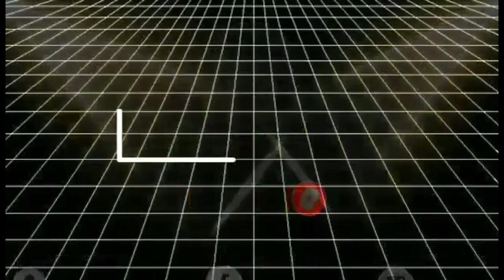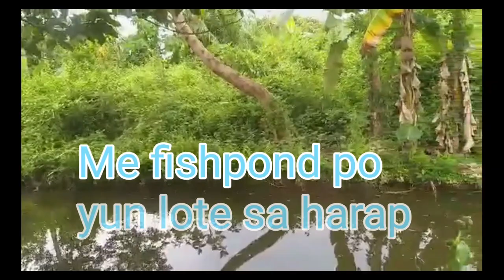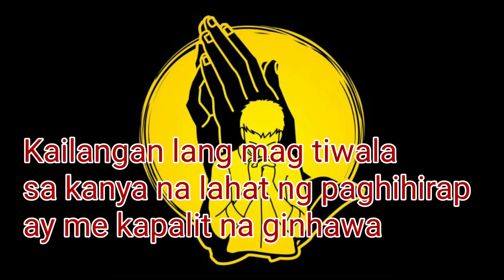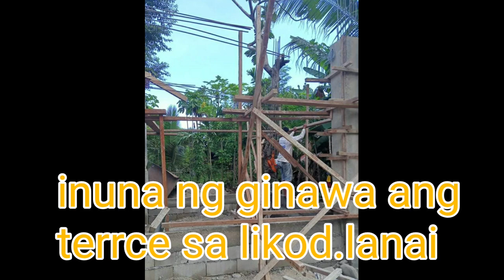OFW,Katas ng Korea🇰🇷🇰🇷🇰🇷😘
Kapz Vlog